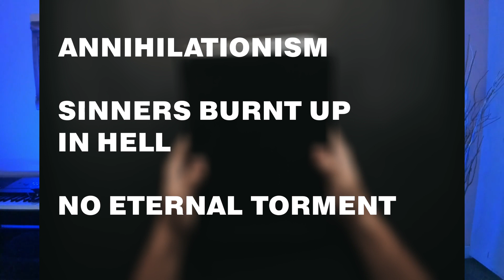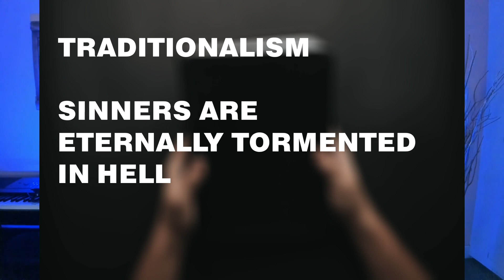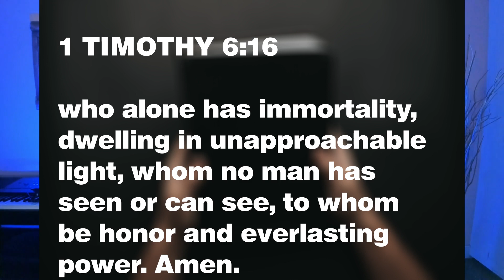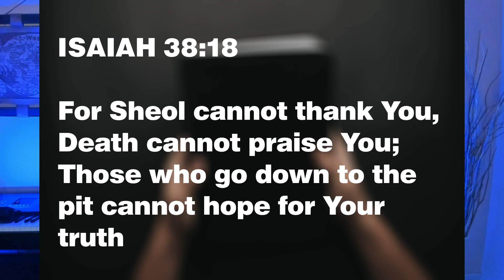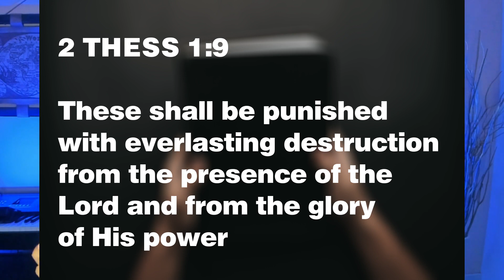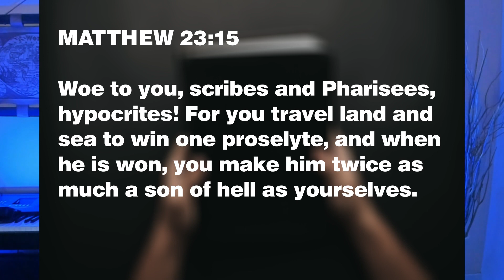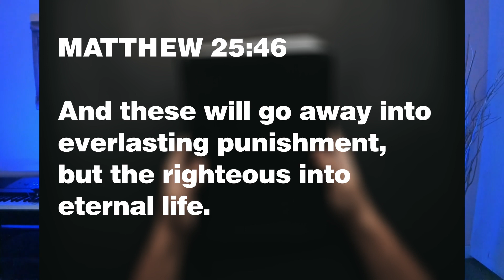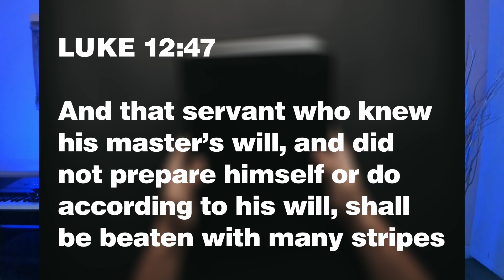SILLY Objections to ANNIHILATION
This video answers some of the silly objections to annihilationism. It features clips from Stand to Reason, Messiah Matters and Bill Wiese.

BACKGROUND MUSIC
Soft Ambient by Alex MakeMusic

CHAPTERS